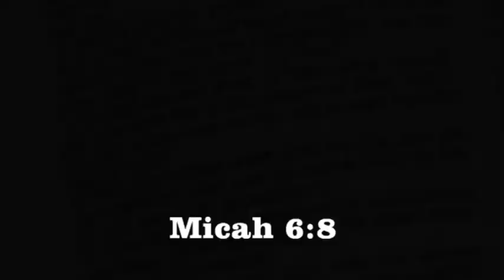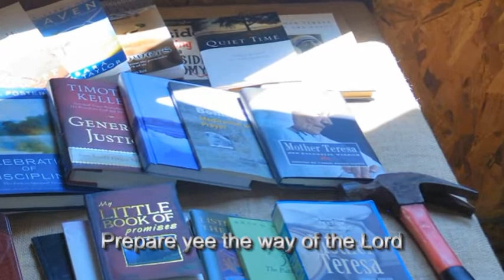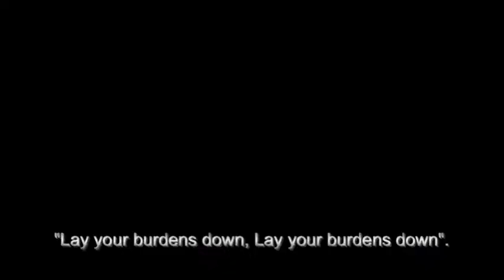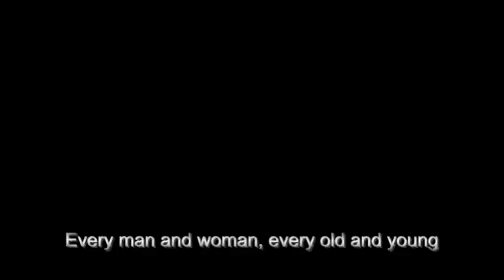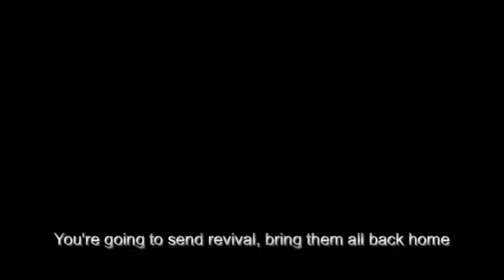Revival 2012 Final HQ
Slideshow / video from 2012 CUMC mission trip to Hancock County (Sneedville) TN.  Music is "Revival" by Robin Mark and "Revival" by The Allman Brothers Band